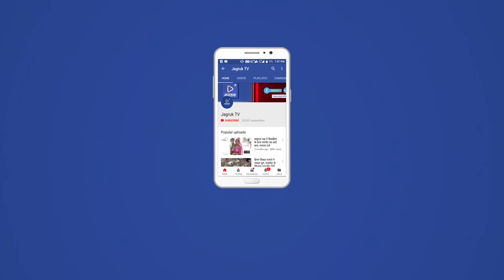नाड़ोल : मध्य प्रदेश सरकार के कृषिमंत्री कमल पटेल ने किए मां आशापुरा के दर्शन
नाडोल स्थित मां आशापुरा माताजी के दर्शन करने सोमवार को श्री आशापुरा माताजी मंदिर नाडोल पर कमल पटेल कृषिमंत्री मध्य प्रदेश सरकार,निमा बहन आचार्य एवं अध्यक्ष गुजरात,रामेश्वरी डुडी खाद बीज निगम अध्यक्ष राजस्थान सरकार ने दर्शन कर माता के चरणों में धोक लगाई। यात्रा करते हुए मां आशापुरा के दरबार मे  मां से प्रार्थना की इससे पूर्व नाडोल आगमन पर आशापुरा माताजी ट्रस्ट मण्डल,व्यवस्थापक लाल सिंह शक्तावत ,पुजारी गण,समाज सेवी अमरसिह राजपुरोहित,ग्रामवासियो ने माल्र्यापण कर स्वागत किया व्यवस्थापक शक्तावत ने मां के दर्शन करवाकर कमल पटेल कृषिमंत्री मध्य प्रदेश सरकार का स्वागत किया गया। प्रलिस प्रशासन कि पुक्ता व्यवस्था रही। इस मोके पर केलाश इनाणिया तहसीलदार देसूरी,अमरसिंह प्रधान प्रतिनिधी,व्यवस्थापक लालसिंह शक्तावत,योगेन्द्रसिंह बासनी,पूजारी प्रविणसिंह राजपुरोहित,मेघाराम मेघवाल महामंत्री भाजपा, टिकमाराम  एसएचओ नाडोल,परविन्दर सिंह नाडोल,पटवारी महेन्द्र मीणा,रमेश सेन,प्रकाश माली सदस्य उपस्थित थे ।.
फोटो सलंगनः मध्य प्रदेश के कृषिमंत्री का नाडोल पहुचने पर किया स्वागत